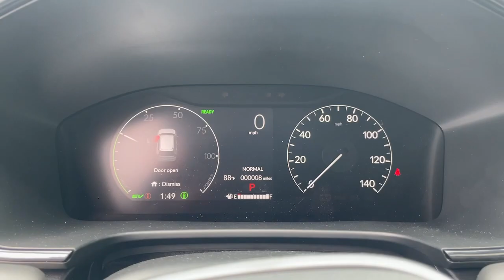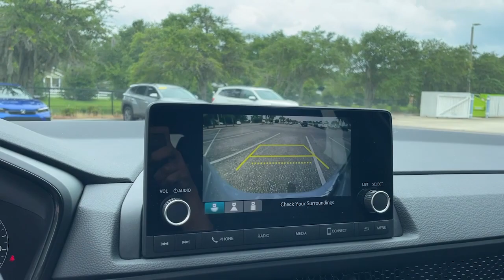2023 Honda CR-V_Hybrid Jacksonville, Orange Park, St. Augustine, Gainesville, Nocatee FL PE010856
Urban Gray Pearl New 2023 Honda CR-V_Hybrid Sport available in Jacksonville, Florida at Duval Honda. Servicing the Orange Park, St. Augustine, Gainesville, Nocatee area.

Duval Honda
1325 Cassat Avenue

2023 Honda CR-V Hybrid Sport w/o BSI **CAR WASHES FOR LIFE ** 5 DAY MONEY BACK GUARANTEE **1ST OIL CHANGE FREE **COMMISSION FREE SALES PEOPLE. Recent Arrival! 43/36 City/Highway MPG